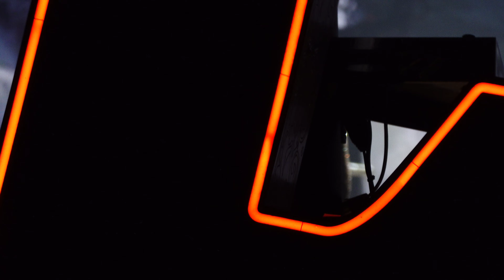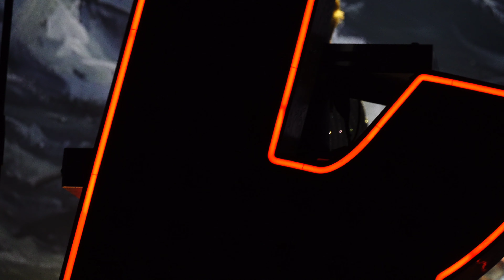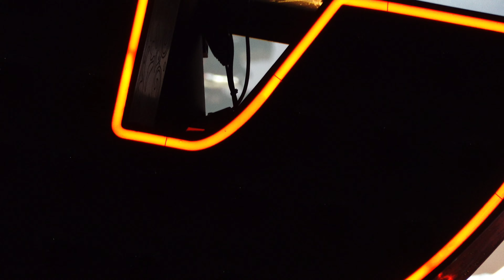The Killers - Be Still Live at the 3arena in Dublin, Ireland (Night 1)